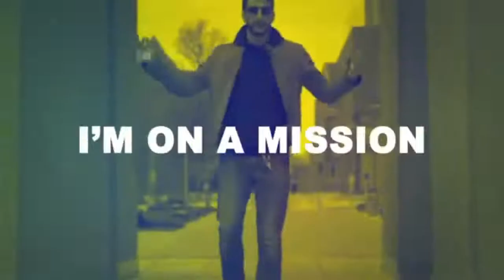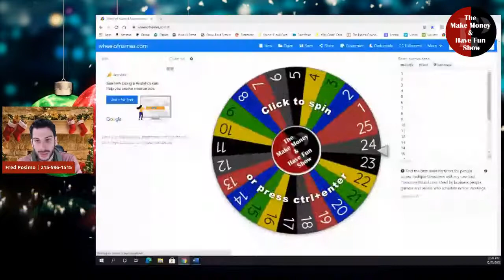How to Increase your Networking and Connections | MMHF Show Christmas Special Ep. 16 - Shawn Ziem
I'm going live a few days before Christmas with my good friend Shawn Ziem The Connection Machine, bring your eggnog, this is going to be a fun show :)

Shawn Ziem has been involved in business development since 2002 when he was writing mortgages. Over the years, he has been using his ability to connect people to help develop his insurance business. He found that if he introduced a professional to another through collaboration it would allow more relationships to develop which in turn would increase recommendations. The beauty with a recommendation is that it’s putting both parties name and reputation on the line which causes each to work even harder to make sure the client has an extremely happy experience.

NEW HERE??
My name is Fred Posimo I'm a Speaker, Author, Coach, Producer and Tv Show Host.